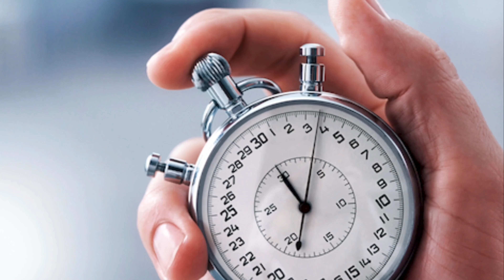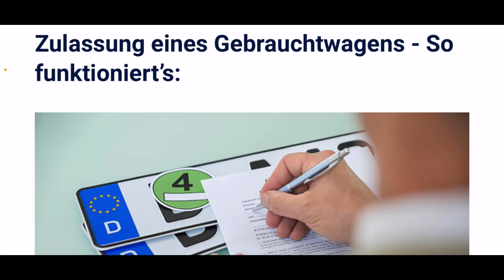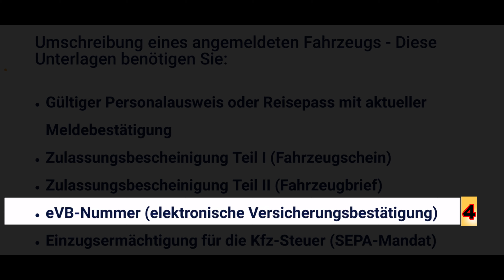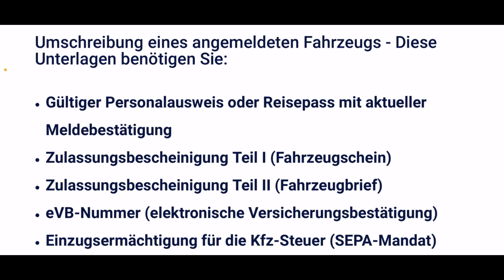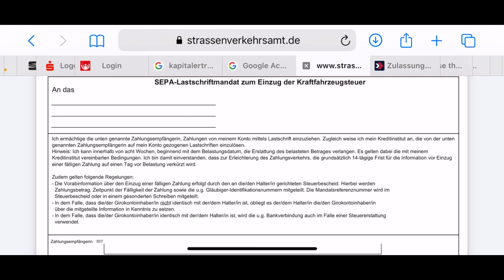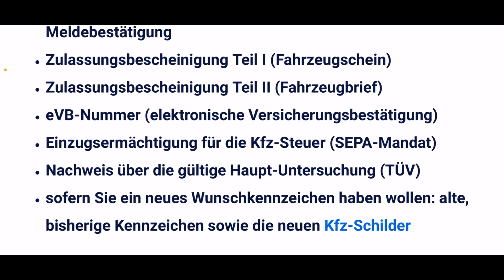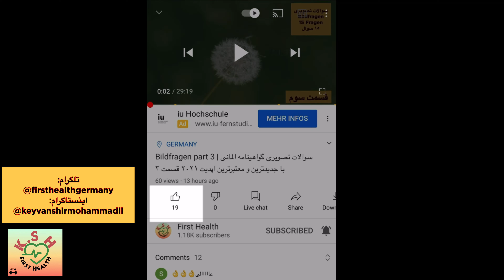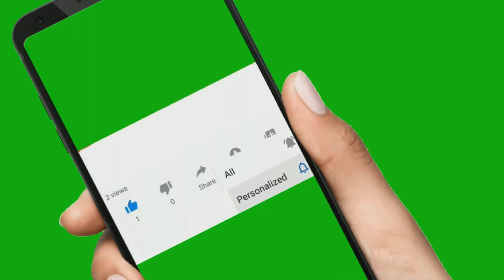پلاك كردن خودرو | بنام زدن خودرو | Auto Anmeldung | Zulassung eines Gebrauchtwagens | Kfz-Zulassung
در اين ويديو تمامى مدارك و مراحل مورد نياز براى بنام زدن و پلاك كردن خودرو در المان توضيح داده شده است.

In this video, I’m gonna show you, how to register a car and get the plate in Germany.

In diesem Video wird angeschaut und wird erzählt, wie und was man braucht ein Auto anzumelden.